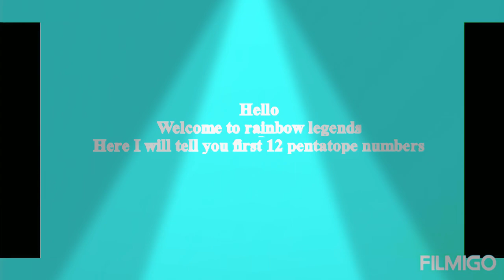First 12 pentatope numbers